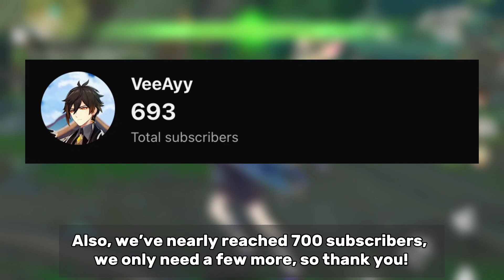WE ARE GETTING 23 FREE FATES! | Genshin Impact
3.5 is almost here and so are the banners. A lot of people are skipping or saving in Phase 1, with some even saying they’re gonna pull only for Bennett. That just shows what Hoyo have done to Dehya.